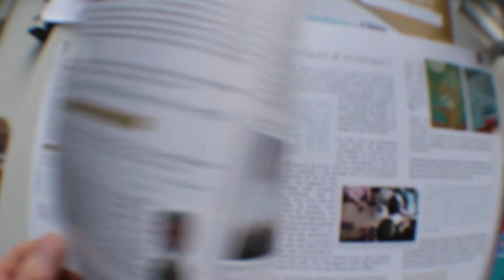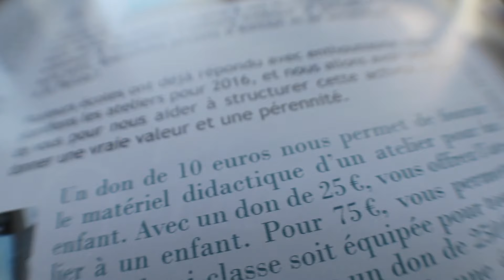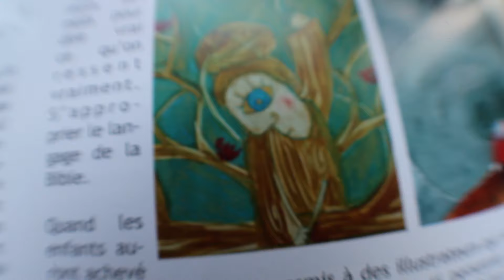Ateliers d'écriture !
Permettre une découverte privilégiée de la Parole. Aidez-nous à mettre en place ce cadre créatif pour des dizaines d’enfants. Affermir leur foi naissante en apprivoisant avec aisance leur plaisir d’écrire et de (se) dire ! Faites un don sur l’un de nos comptes.